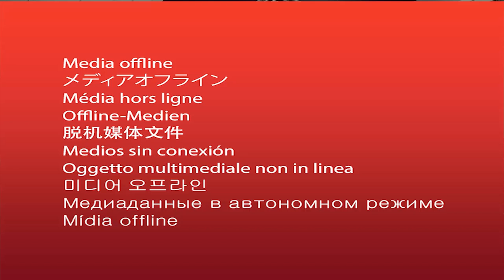Philippines Painting with Susan Alvarez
Saturday Oct 29 @ 2:15 we hosted Susan Alvarez with our second annual Cultural Evolut!on events.

Susan was born & raised in the Philippines but now calls Regina home.  Her love of art began at an early age and evolved through the years as she developed a keen eye for beauty in colour, composition & design. Her aesthetic energy fuels various art-making; later in life, Susan was introduced to painting by her older sister who studied art for many years. Susan's paintings, wearable art and other art work can be found at art festivals and fairs across Saskatchewan.

In this easy, hands-on workshop, you will up-cycle materials and resources you can find at home while making a small fabric-painting that reflects your own cultural experiences, community and family.